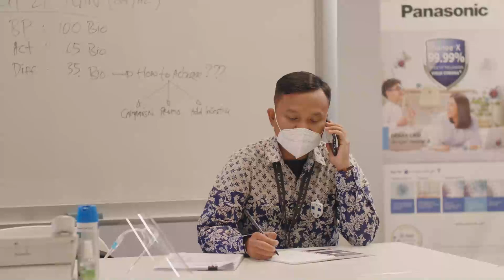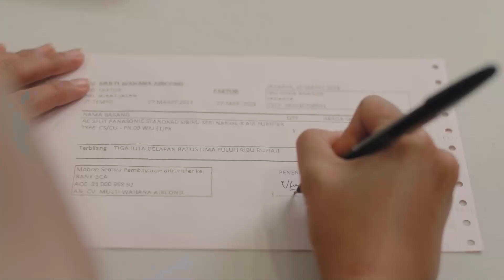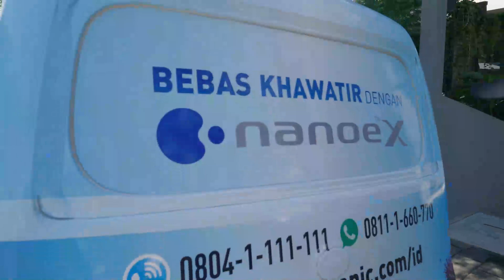Panasonic-GOBEL One Team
Di tengah banyaknya ketidakpastian akibat pandemi, salah satu hal yang pasti adalah tanggung jawab serta komitmen Panasonic Gobel Indonesia untuk selalu berusaha memberikan yang terbaik.

Kini tidak lagi hanya mengejar kepuasan para pelanggan, lebih dari itu, rasa aman dan nyaman adalah prioritas utama yang kian membuat kami harus bersiap.

Bersiap untuk menghadapi hal yang baru lagi.
Bersiap untuk menyelesaikan masalah dan menjadi solusi.
Bersiap untuk menjadi harapan para pelanggan.

Kami peduli karena Anda sangat berarti bagi kami.